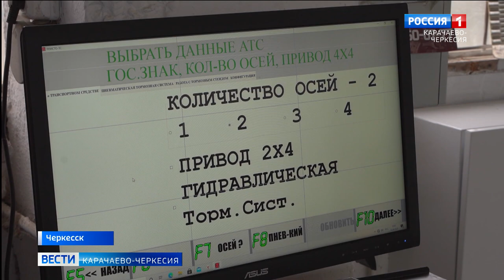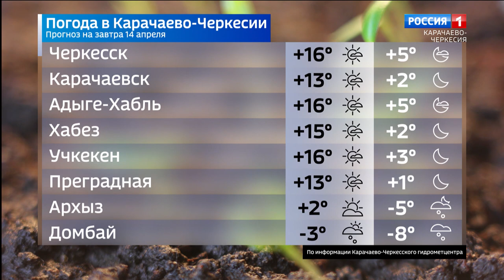Вести Карачаево-Черкесия 13.04.2023